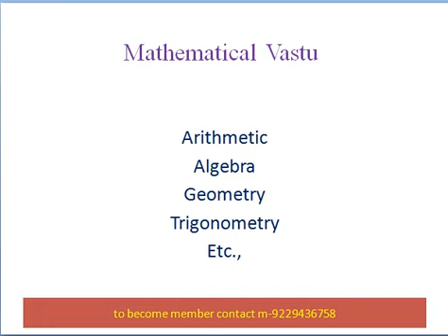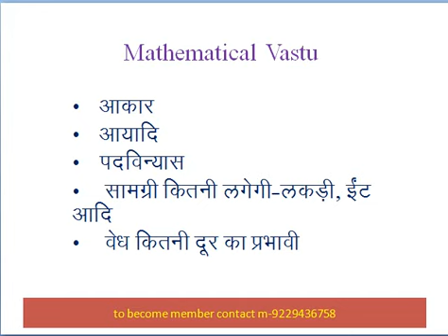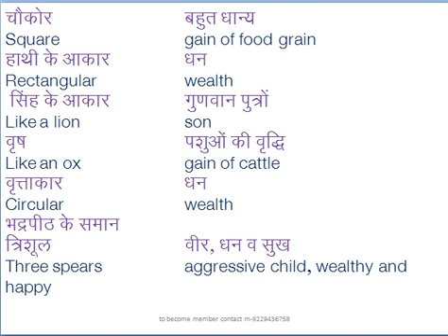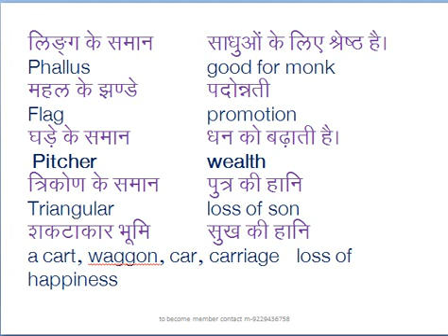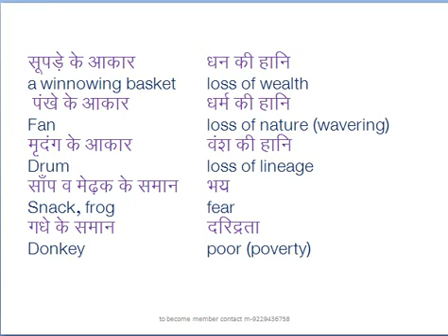Vastu from Shastra-17 Mathematical Vastu- Shapes and Properties-3 by Dr. Shiv Prasad Verma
mathematical vastu